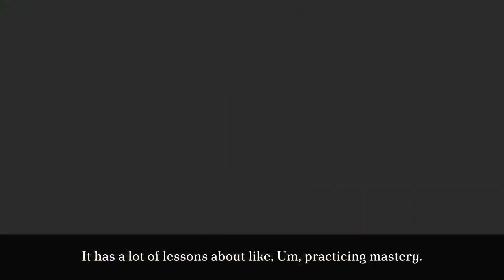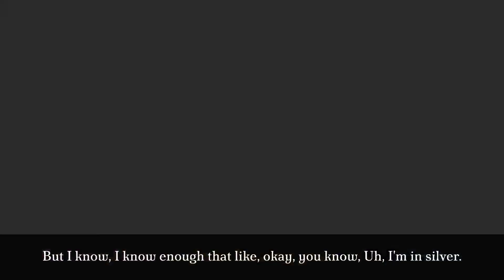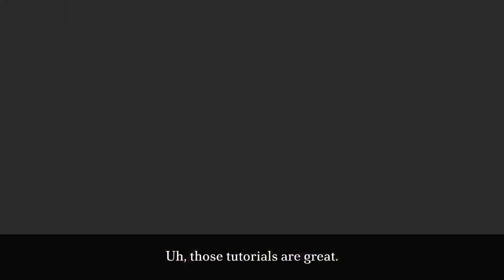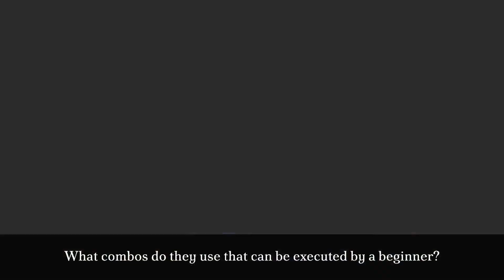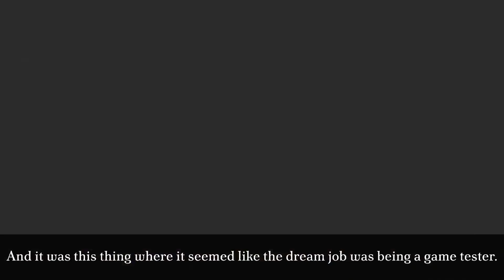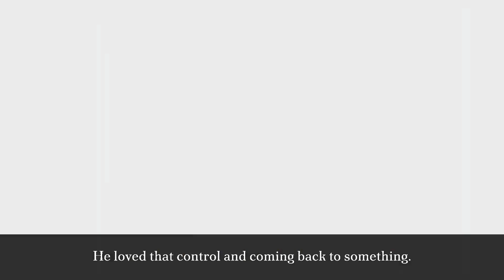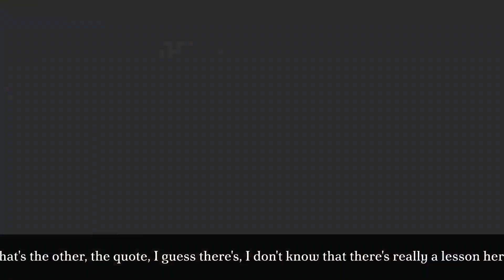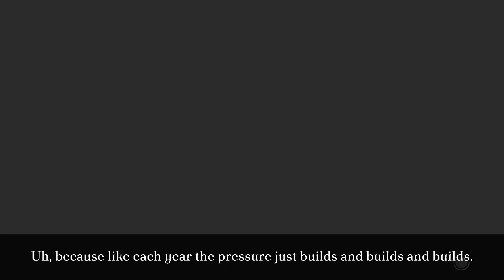Daigo's daily routine (and other lessons from "The Will to Keep Winning")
Book notes from Daigo Umehara's book "The Will to Keep Winning".

While I work my way out of the dredges of Silver.